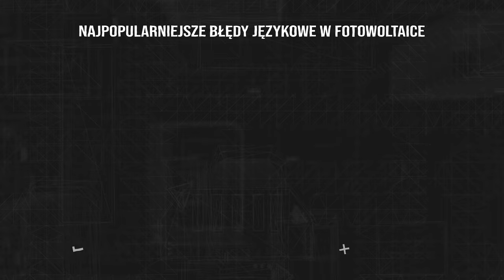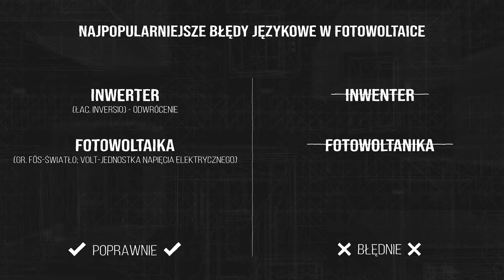❌BŁĘDY JĘZYKOWE w FOTOWOLTAICE